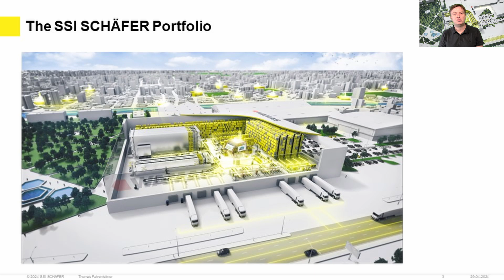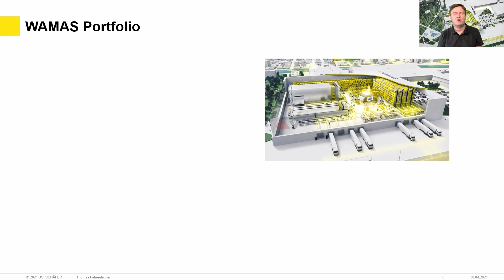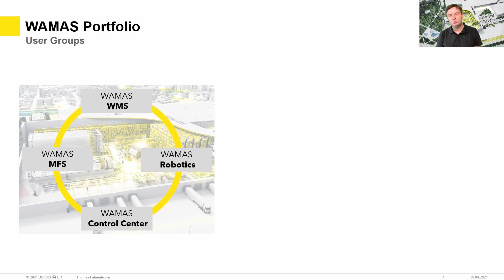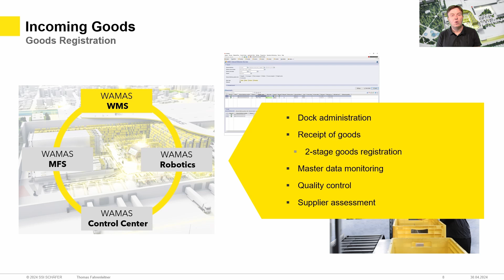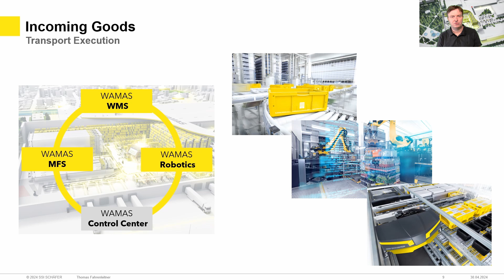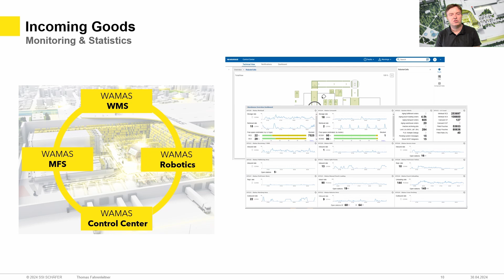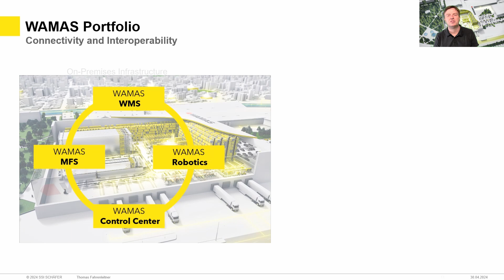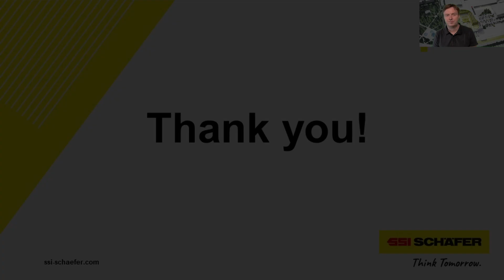Warehouse Management with WAMAS in the Digital Age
Discover the portfolio of WAMAS intralogistics software from SSI Schaefer: Thomas Fahrenleitner at the Logistics Day 2024 about the WAMAS portfolio – from WMS to MFS, robotics software modules and monitoring capabilities - and how networked software solutions in warehouses ensure stability, connectivity and future-proofing for maximum performance.